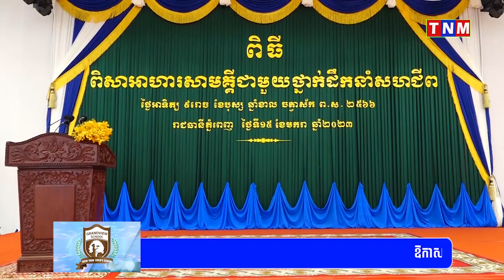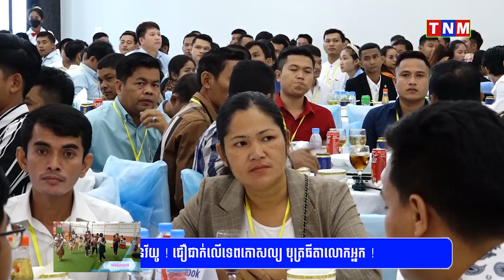ឯកឧត្តមបណ្ឌិត ហ៊ុន ម៉ាណែត សមាជិកគណៈអចិន្ត្រៃយ៍នៃគណៈកម្មាធិការកណ្ដាល គណបក្សបជាជនកម្ពុជា